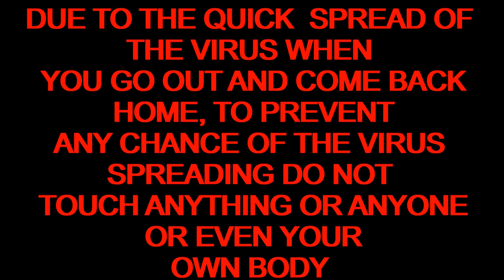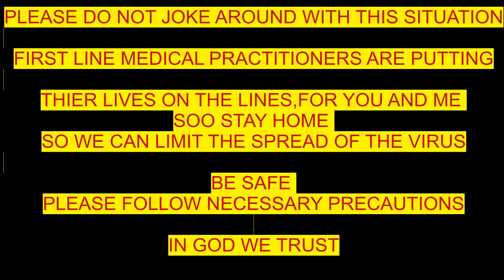CORONA VIRUS HACK!!!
ALL I SEE ARE MEMES AND FUN
JUST GOT AN OPPURTUNITY TO EDUCATE.
please be safe and be guided
God bless
speedy recovery to all those affected